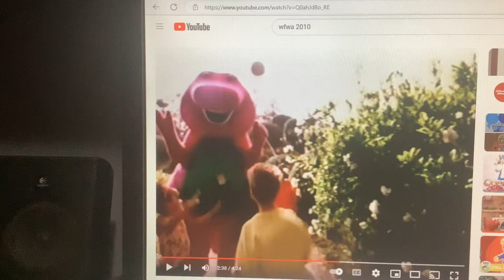Barney & Friends PBS